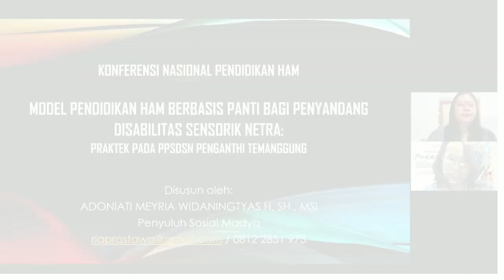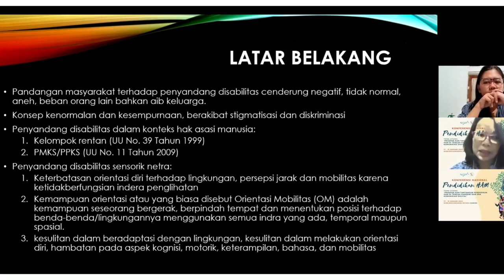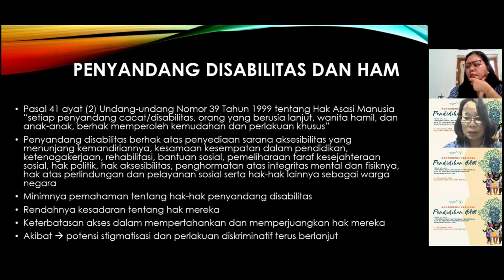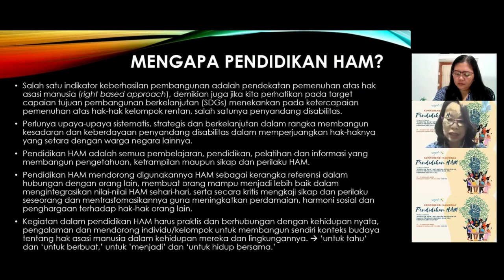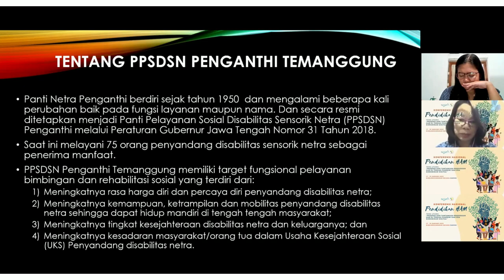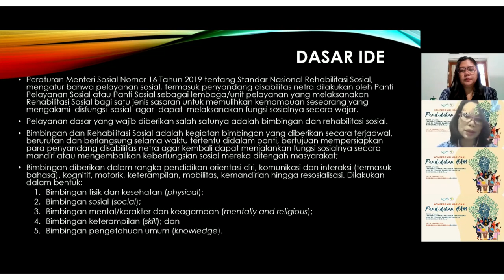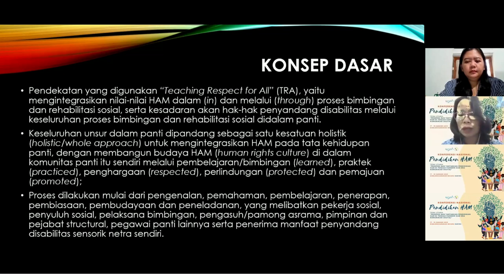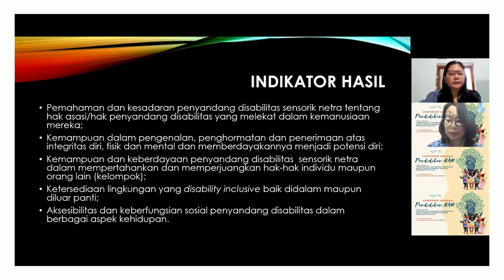Adoniati M. Widaningtyas – Pendidikan HAM berbasis panti bagi penyandang disabilitas sensorik netra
Adoniati Meyria Widaningtyas H – Model pendidikan HAM berbasis panti bagi penyandang disabilitas sensorik netra: praktek pada PPSDSN “penganthi” Temanggung

Konferensi Nasional Pendidikan HAM diselenggarakan pada 17-19 Januari 2022. Pada Panel 3 tema yang dibahas adalah Pendidikan HAM di Komunitas Akar Rumput dan Kelompok Rentan.

Bagaimana inisiatif-inisiatif pendidik HAM di komuniitas akar rumput dan kalangan kelompok rentan? Sejauhmana pengalaman tersebut mampu membuat perubahan? bagaimana prospek dan tantangannya? Sebuah topik menarik yang sangat relevan untuk anda yang bergerak di lapangan . Selamat menyimak!